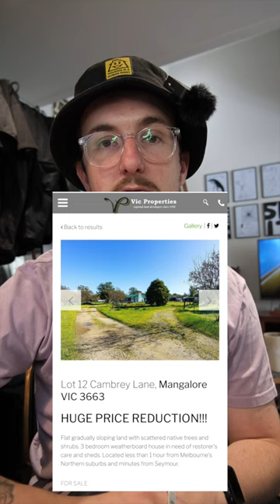12 Cambrey Lane, Mangalore Victoria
Story about a real estate agent trying to take advantage of someone who can't afford a house.